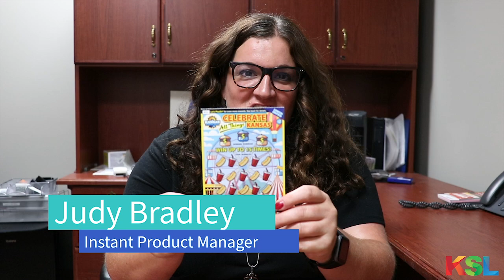Kansas State Fair Limited Edition Scratch Ticket - 2021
Judy is here for a surprise video showing off the Kansas Lottery's Limited Edition Kansas State Fair ticket! Celebrate All Things Kansas with us this year and you could win $10,000 cash instantly!